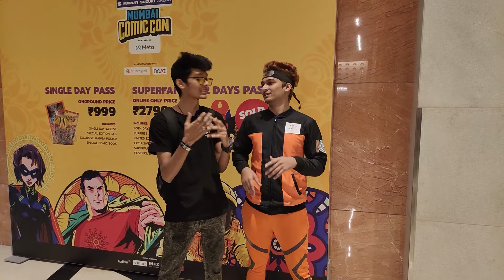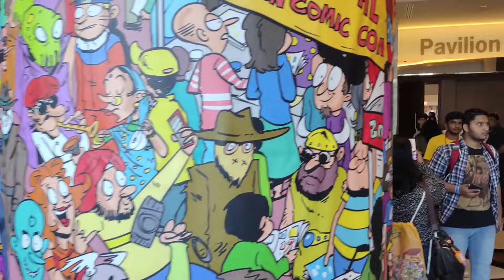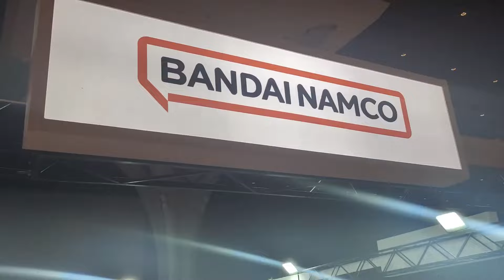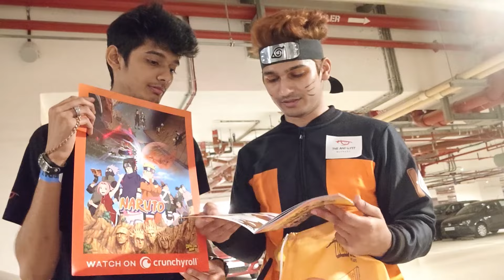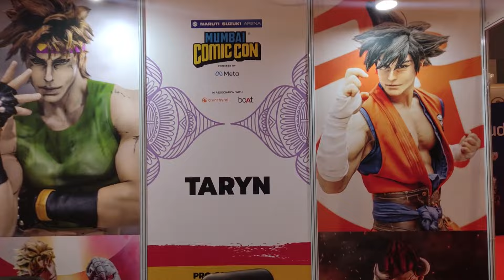Mumbai Comic Con - Day 1! The Ani-Lyst Podcast.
Get ready to explore the world of Anime! Join us for Mumbai Anime Con, Day 1, and experience the greatest gathering of Anime fans, Cosplayers, and Artists. From exclusive merchandise to thrilling events, this is your one-stop destination to dive into the amazing world of Anime!
Hello weebs and otakus! We are the Anilyst: anime + analysts. India's first* high* production quality anime podcast.
A Hindi anime podcast series run by two brothers who share their love for anime and weeb culture.
(人 •͈ᴗ•͈) Arigato Gozaimasu

Indian anime podcast
top 10 anime
comic con mumbai
comic con india
comic con delhi
NAC
coscon
cos con
nagpur anime club
indian anime community
podcasting
best anime podcast
Anime podcast
trash taste podcast
gigguk
Trash taste
anime summary
anime recap
new anime
Top 10 anime
anime recommendations
top anime
theanimeman
trashtaste
animetm talks